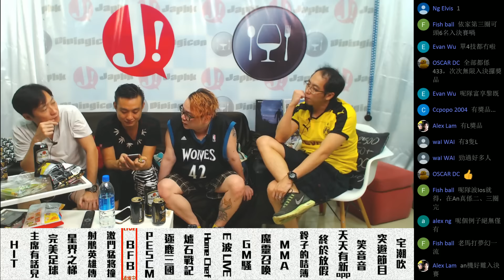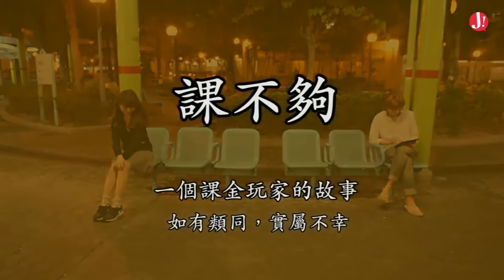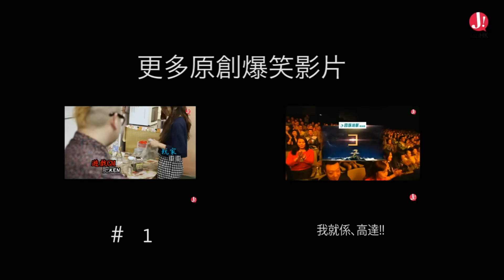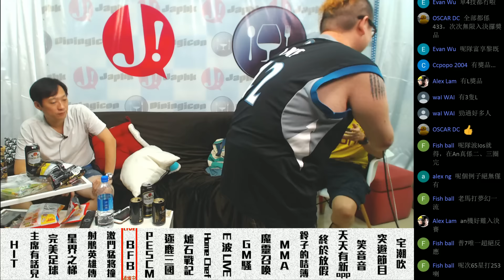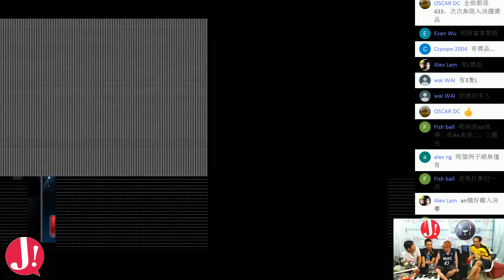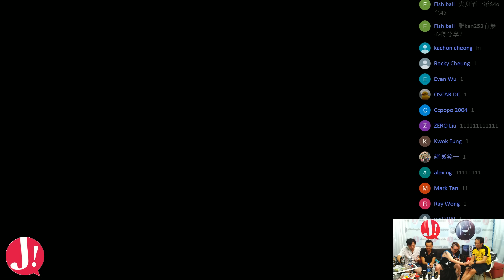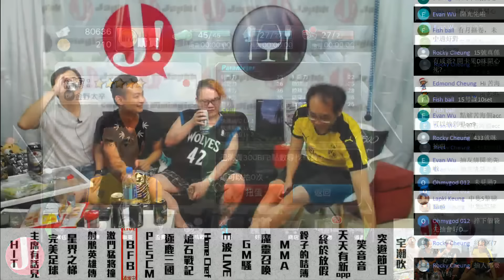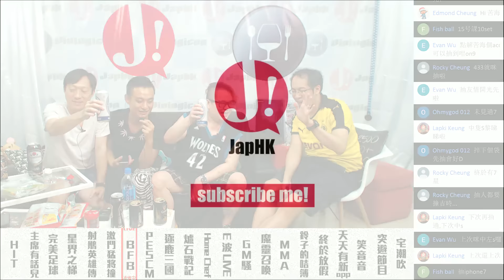JapHK LIVE! BFB 點解有苦海? 160907